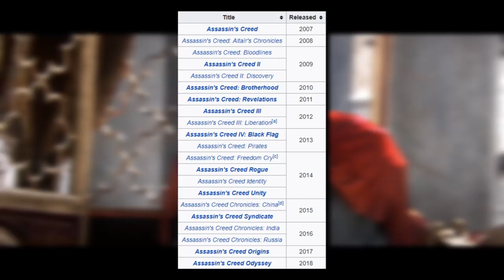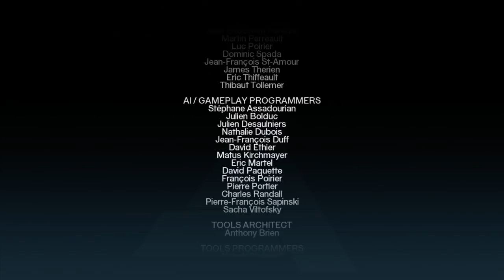Assassin's Creed | The Completionist | New Game Plus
To kick off this new year New Game Plus, I take a look at Assassin's Creed 1. The OG 2007 Assassin! You know, the game you played where you would find the highest point in the city and jump into piles of hay.

Assassin's Creed has so many games but in all honestly it hasn't been around for that long. What is interesting about this series is that the first get set the formula, but the following games ran with it. And with redesigns to the combat and how they handle the story like in Assassin's Creed Odyssey, we can expect this franchise to keep producing. Now when I played this game it was wracked with glitches, and I'm afraid I'm going to run into the same issue when I'm trying to complete this one. Let's see how this turns out!

Let me know what you thought about my Assassin's Creed review!